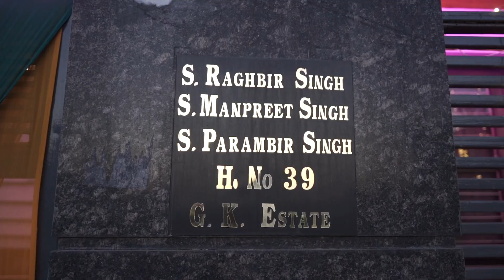Taranjeet & Gurleen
Welcome to Sunny arts photography🙏

Artists 📷

Photography videography  cinematography
Shoot 📷 Pre weding love story Wedings short films any. fungcation Thank you🙏❤